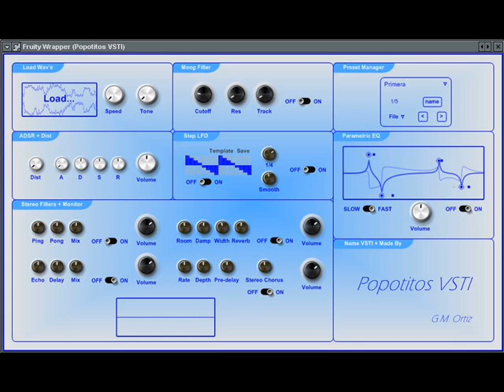Popotitos Vsti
A single link to download this & other VSTIs - Un solo link para bajar este y otros VSTIs